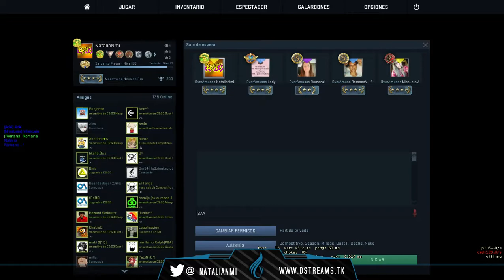Strat Roulette by Amusas! | CSGO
Estos trolleos se hacen desde una página web que te dice según el mapa tienes que hacer tal y tú lo haces, el problema es que está en inglés, aquí os dejo la página.
Pide ahora tu Tarjeta Sim en Suop y llévate 5€ de saldo gratis
GZONE
TeamSpeak Gzone: ts3.gzone.es